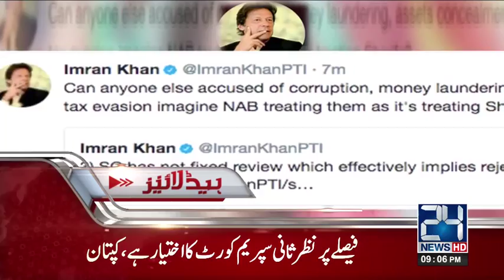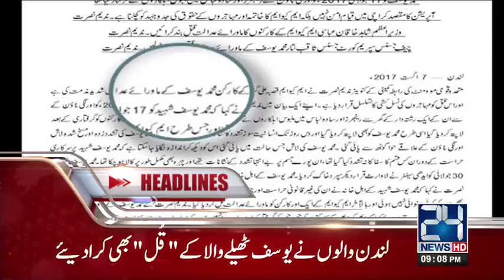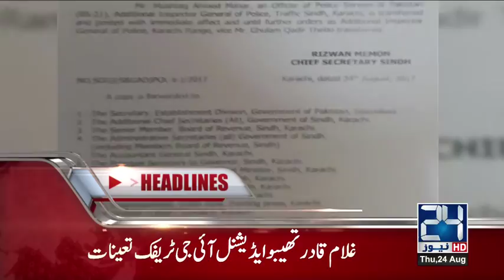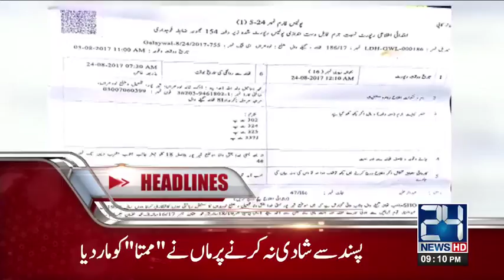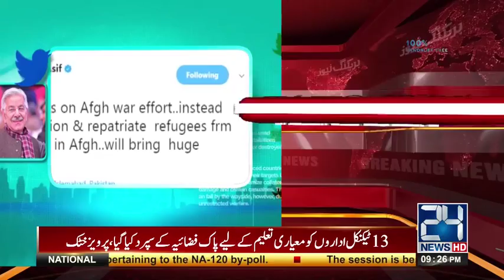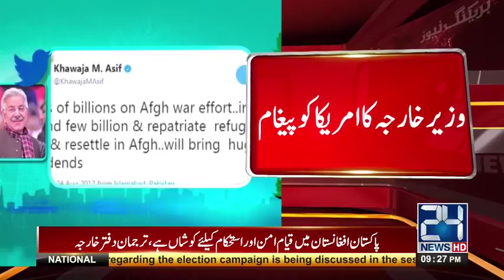World Eleven Kay Sitarary Banay Gaye Pakistan Main Cricket Bhahal karnay ki Zinaat